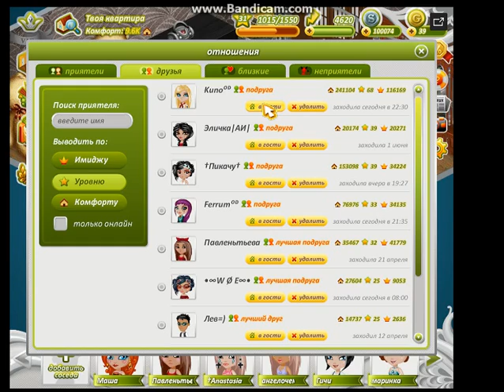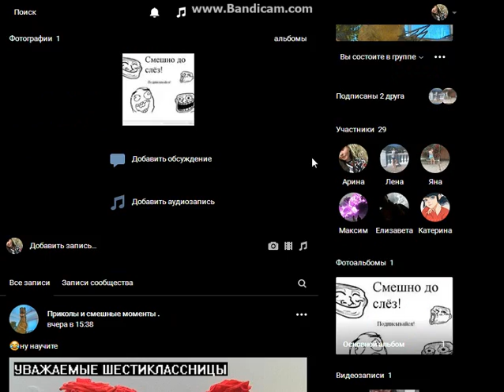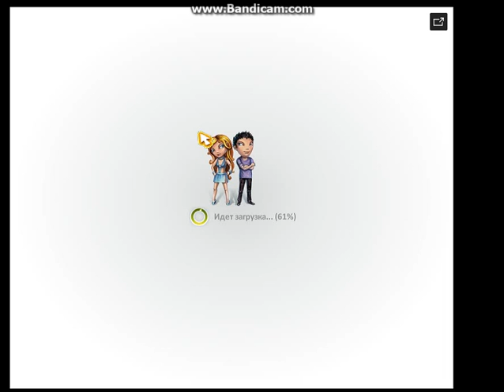Аватария "ОБЗОР НА ОБНОВУ НА 12 ИЮНЯ